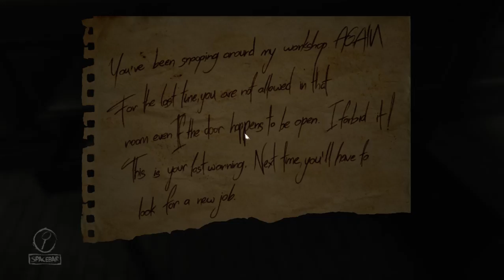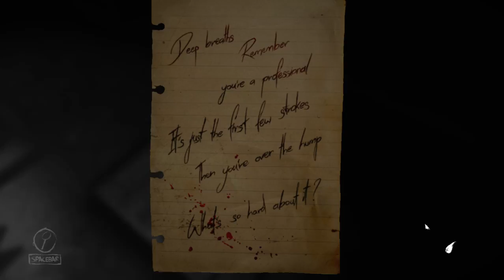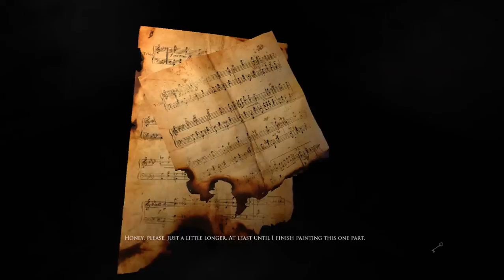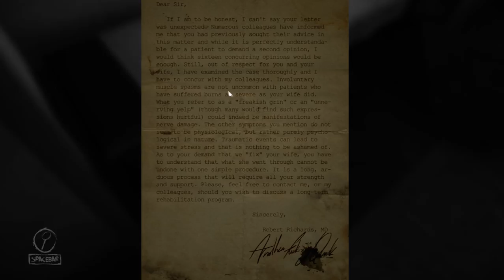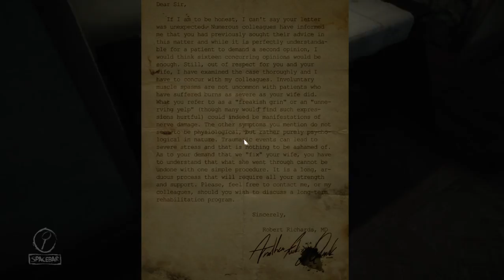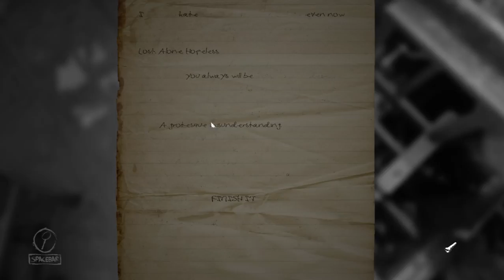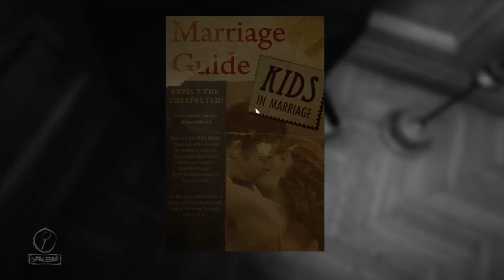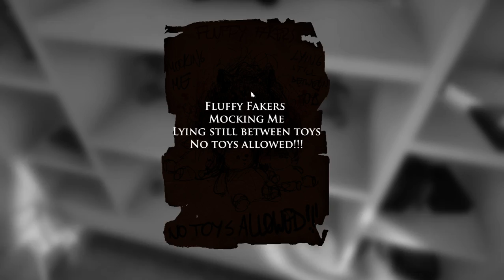Layers of Fear episode 2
Well, we're doing this thing. A thing I might not like and a thing that scare me. Alright time for more bad decisions.